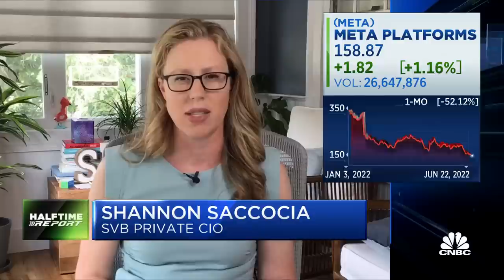I don't think Meta's a good trade, but is probably a good investment, says Michael Farr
The traders discuss why they continue to hold Meta shares, in spite of the fact the stock is down 18% in the last month. With CNBC's Melissa Lee and the 'Halftime Report' traders, Shannon Saccocia, Michael Farr, Bryn Talkington, Jim Lebenthal and Joe Terranova.